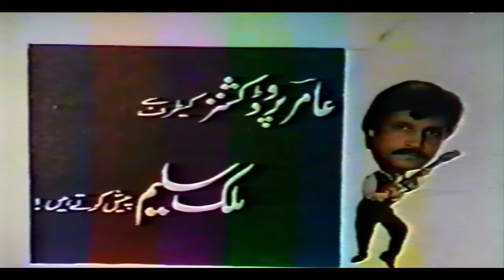JHOTAY RAEES - JAVID SHEIKH, REEMA & UMAR SHARIF - OFFICIAL PAKISTANI MOVIE